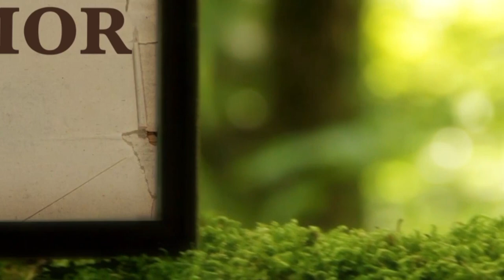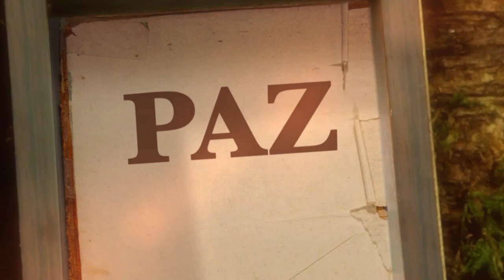La Biblia Ilumina Tu Vida: Sabado 23 de Abril del 2022